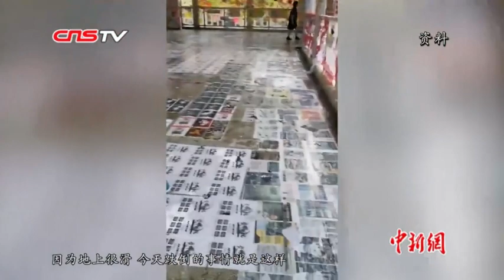香港市民发起快闪活动：示威者继续贴，我们会继续清洁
10月13日，近50名香港市民自发到港铁荃湾站A出口进行“快闪清洁”，清理示威者留下的天桥涂鸦。市民们说，明知清理后，或许示威者明天又来张贴，但他们依然觉得应该发出正能量，并表示示威者继续贴、他们就会继续清理下去。